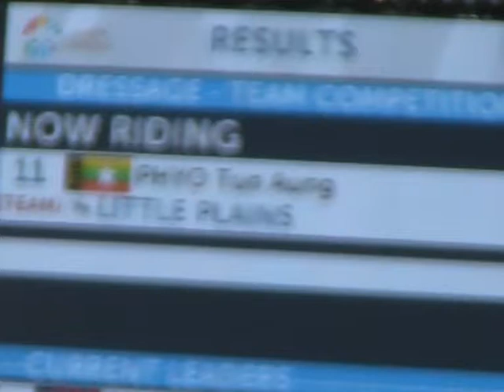MOV062 PHYO Tun Aung of Myanmar Team Dressage SEAG2015 6 June 2015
PHYO Tun Aung of Myanmar on Little Plains Team Dressage SEAG2015 6 June 2015